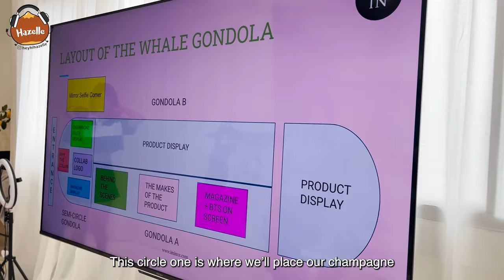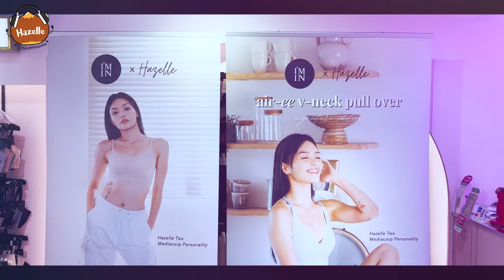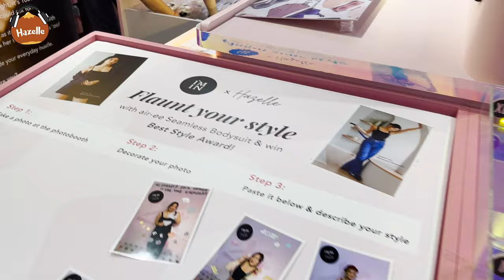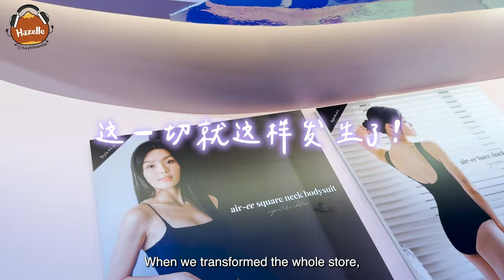HAZELLE'S VLOG #22: WHICH BRAS I DESIGNED DIDN'T MAKE THE CUT | COLLABORATION WITH I'M IN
Join me on my journey with I'M IN (!!!) We put our heads together to launch a series of bras and bodysuits, and everything from the conceptualising to the execution was documented. As you can tell, nothing came easy. It's been such a WILD ride, but one that I learnt so much from!

Let’s connect!